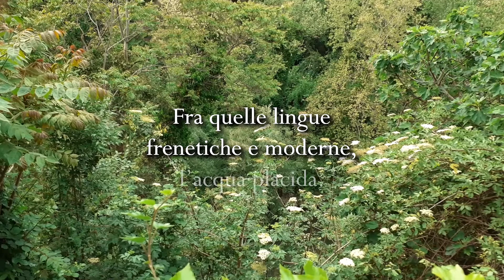Fiume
CREDITS
Testo poetico di:
        Leonardo Corradetti
Riprese di:
        Leonardo Corradetti
Voice-over di:
        Leonardo Corradetti

PER ACQUISTARE LA 43^ ED. DELLA COLLANA LOGOS*
*la Collana Logos 43 è un libro nel quale otto autori si esprimono attraverso 12 poesie ciascuno (fra questi autori, in questa 43^ edizione della collana, ci sono anche io con 12 mie poesie)